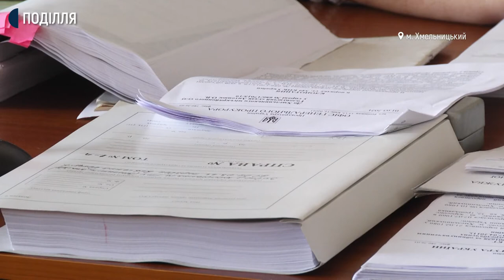У Хмельницькому суді продовжують слухати справу стрілянини біля обласного СБУ в часи Майдану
У Хмельницькому міськрайонному суді продовжили досліджувати письмові докази у справі стрілянини під стінами управління СБУ області, яка сталася 19 лютого 2014 року. Тоді загинуло двоє людей, ще десятеро - травмувалось. Обвинуваченими у справі проходять колишній начальник управління СБУ Хмельниччини Віктор Крайтор та співробітник цього відомства, «альфівець» Віталій Тарадай.